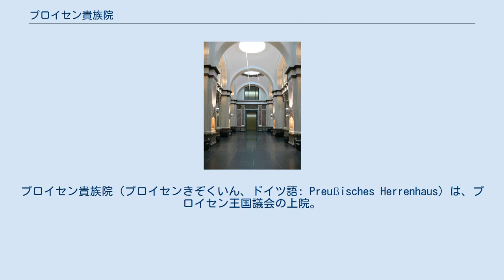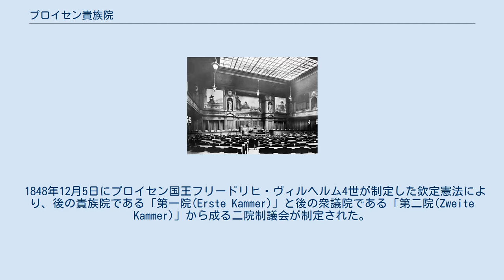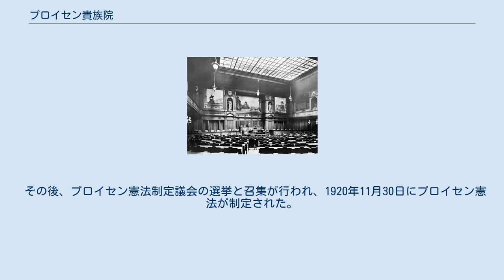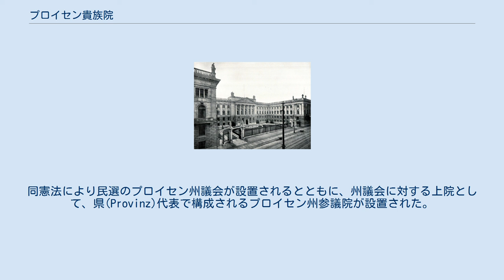プロイセン貴族院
プロイセン貴族院（プロイセンきぞくいん、ドイツ語: Preußisches Herrenhaus）は、プロイセン王国議会の上院。
1848年の欽定憲法及び1850年の欽定憲法修正憲法により「第一院(Erste Kammer)」という名称で発足し、1855年に貴族院と改称された。
下院の衆議院が納税額に応じた三等級選挙権制度による男子民選議院だったのに対し、貴族院は世襲議員と勅任議員で構成される非公選議院だった。
1918年11月の革命で共和政になった後、暫定プロイセン政府「人民代表評議会」によって廃止された。
 1848年12月5日にプロイセン国王フリードリヒ・ヴィルヘルム4世が制定した欽定憲法により、後の貴族院である「第一院(Erste Kammer)」と後の衆議院である「第二院(Zweite Kammer)」から成る二院制議会が制定された。
当初は第二院議員が男子普通選挙で選出されるのに対し、第一院議員は男子高額納税者による互選で選出されるという違いであったが、1849年5月の緊急勅令と8月の議会での承認により、第二院の選挙制度は普通選挙から納税額に応じて選挙権を三等級に分ける三等級選挙権制度に変えられ、ついで1850年1月31日の議会で制定された欽定憲法修正憲法の65条で第一院の構成について改正が加えられ、世襲議員、勅任議員、選挙議員という三重構造を取ることになった。
その構成は具体的には以下のとおりである。
 世襲議員と勅任議員の総数は選挙議員の総数（120名）を超えることができず（つまり議員総数は240人以下）、また勅任議員は世襲議員総数は10分の1を超えないとされていた。
そのためこの制度の下だと国王はせいぜい10名程度の勅任議員を任命できるにすぎなかった。
 プロイセン貴族院議場（1900年頃） 連邦参議院議事堂ロビー。
プロイセン貴族院時代当時のまま残されている部分 国王は勅任議員を10名程度しか選べないことに不満があり、選挙議員をすべて排除してイギリス貴族院のように世襲議員と勅任議員のみで上院を構成することを希望していた。
しかし国王側近グループ「カマリラ」を中心とする超保守派は、高額納税者選挙制度をユンカーの優越的地位を保証する制度として擁護しており、国王の構想は大貴族偏重と見做して反対していた。
国王と超保守派の政治闘争が続いたが、超保守派の第二院(衆議院)議員だったオットー・フォン・ビスマルクが国王側に寝返ったことで国王は1853年に憲法改正法の制定にこぎつけ、第一院を世襲議員と勅任議員のみにすることに成功した。
そして1855年の法律によって第一院はその名称を「貴族院」と改称することになった。
貴族院は以下のような構成を取った。
 この制度の下では国王は自らの判断で無制限に勅任議員を任じることができ、そのようにして任命された勅任議員の数は1854年から1918年の間に325人に及んでいる。
 他国の貴族院と比較すると学者の登用が特徴的である。
1854年から1918年の間に40人の大学教授が大学の推薦で議員となっており、さらに21人の教授が国王から直接任じられて議員になっている。
現代のイギリス貴族院が一代貴族制のもとに一定数の学者を議員に登用していることを考えると先駆的だったと言える。
 とはいえ、全体としてはプロイセン貴族院は皇族、大貴族、ユンカー、高級官僚、高級将校、聖職者を中心に構成されているため、極めて封建的な院としてプロイセン立憲化推進の最大の障害物であり続けた。
 立法権は国王と衆議院と貴族院の三者の協働で行使され、法案の成立には三者の一致が必要である（憲法62条）。
 両議院の召集・停会・閉会、衆議院の解散は国王の専権事項であり、両院の自律的集会権は認められていない（憲法51条）。
ただし召集については国王は原則として毎年11月初頭に両院を召集するものと定められていた（76条）。
両院の召集・停会・閉会常に同時並行で行われる（77条2項）。
国王の衆院解散権は無制限であり、衆院が解散されると貴族院は停会される 衆議院と貴族院の議員の兼務は禁じられているが（78条4項）、議員と官吏（軍人でも行政官でも司法官でも）の兼務は問題ない。
議院内での投票並びに発言に関して議院規律権に基づく懲戒の場合を除いて責任の追及は行われない（84条1項）。
貴族院議員には議員歳費は支給...